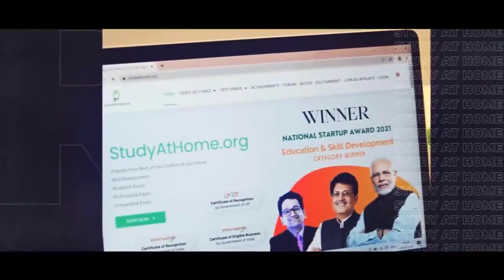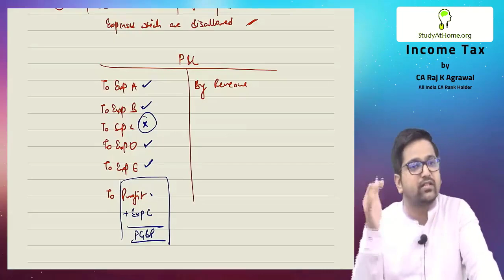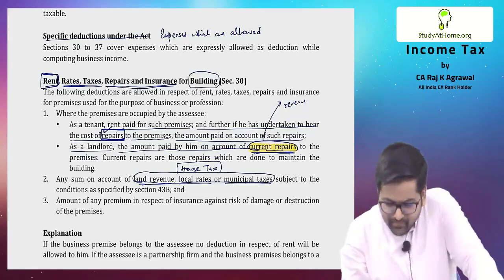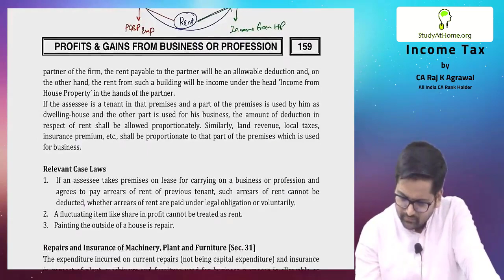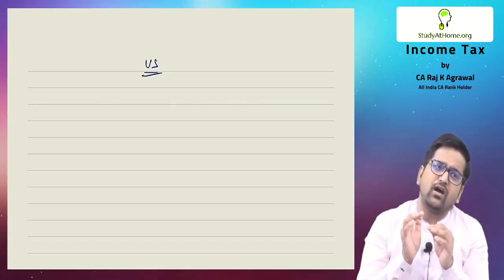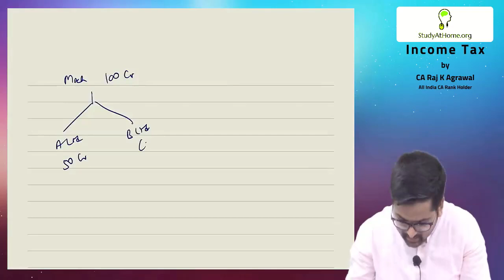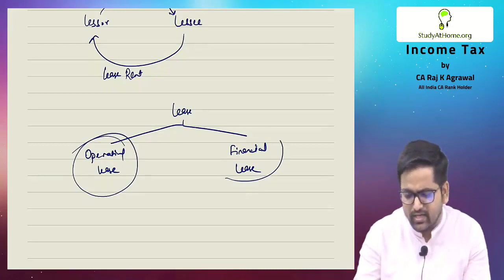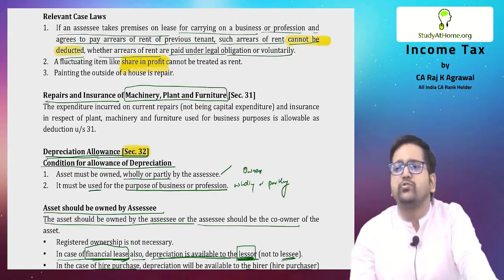#52 PGBP I Profession or Vocation, Illegal Business, Specified Deductions, Depreciation (Sec. 32)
PGBP I Profession or Vocation, Illegal Business, Specified Deductions, Depreciation (Sec. 32)

02:47 - Meaning of Profession or Vocation
08:45 - What is Illegal Business?
09:17 - Specified deductions
17:32 - Rent, Rates, Taxes, Repairs, and Insurance for Building [Sec. 30]
56:31 - Repairs and Insurance of Machinery, Plant, and Furniture [Sec. 31]
57:28 - Depreciation Allowance [Sec. 32]